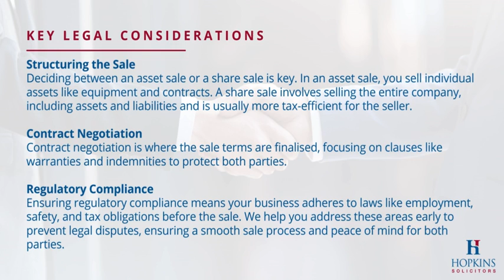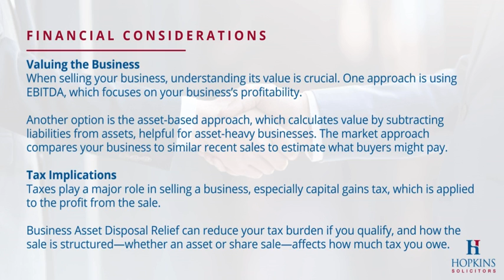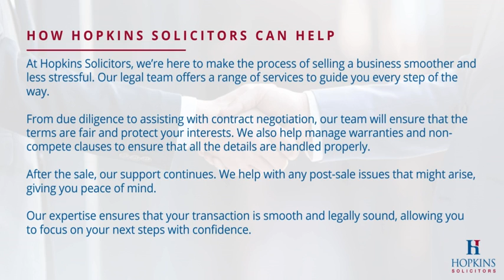Selling a Business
Selling a business in the UK is a big decision. It’s a major step for any business owner, marking the end of one chapter and the start of a new one. But the process can be complex. There are legal, financial, and regulatory details to consider, which require careful planning and understanding.

That’s where Hopkins Solicitors comes in. We know selling a business can feel overwhelming. Our team is here to guide you through every stage, making sure you understand each part of the process.

Hopkins Solicitors are a local full-service law firm based in Nottinghamshire, and established within our community for over a century.

We have offices in Mansfield, Sutton-in-Ashfield, Kirkby-in-Ashfield and Nottingham and offer legal services to private individuals and businesses.